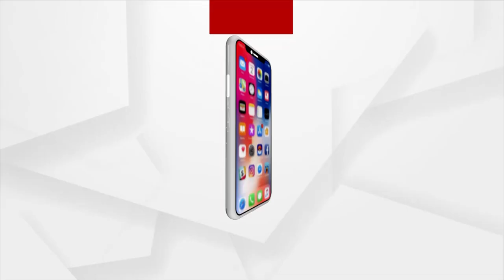ଏଥର ମୌସୁମୀ ଋତୁରେ ୯ ପ୍ରତିଶତ କମ୍‌ ବର୍ଷା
ଚଳିତ ବର୍ଷ ଜୁନ୍‌ରେ ୩% ନିଅଣ୍ଟିଆ ବର୍ଷା ରେକର୍ଡ ହୋଇଥିବା ବେଳେ ଜୁଲାଇରେ ୧୯% ଓ ଅଗଷ୍ଟ ଶେଷ ବେଳକୁ ୨୯% ନିଅଣ୍ଟିଆ ବର୍ଷା ହୋଇଥିଲା।  ନିଅଣ୍ଟିଆ ବର୍ଷା ରାଜ୍ୟର ଅଧିକାଂଶ ଜିଲ୍ଲାରେ ଚାଷ କାର୍ଯ୍ୟକୁ ବେଶ୍‌ ପ୍ରଭାବିତ କରିଥିଲା। ତେବେ ସେପ୍ଟେମ୍ବର ମାସରେ ସ୍ଥିତି ବଦଳି ଯାଇଥିଲା ଏବଂ ସ୍ବାଭାବିକଠାରୁ ୬୫.୬% ଅଧିକ ବର୍ଷା ହୋଇଥିଲା।